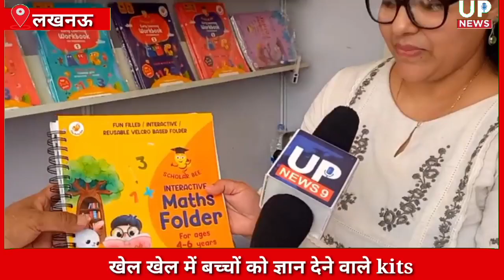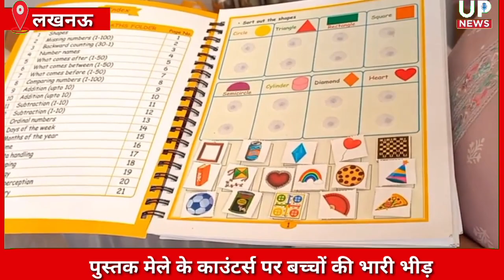UP News ने लिया Busy Bee Counter ka जायजा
गोमती रिवर फ्रंट पे चल रहा है बुक फेयर
सैनिक परिवार से संबंधित दो महिलाओं द्वारा संचालित
खेल खेल में बच्चों को ज्ञान देने वाले kits
पुस्तक मेले के काउंटर्स पर बच्चों की भारी भीड़
बच्चों ने कहा ऐसे फेयर हमारे बहुत काम के